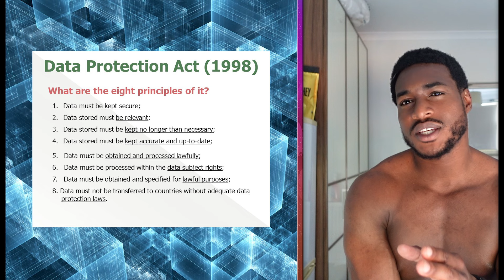LEON WILLS.... COME SEE ME AUGUST 31ST DUBLIN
I offer Leon something he can not turn down!